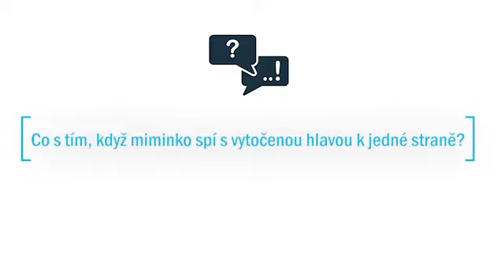Co s tím, když miminko spí s vytočenou hlavou k jedné straně?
Otázky rodičů a odpovědi Evy Kiedroňové

Tentokrát na téma: Proč je tak důležité, aby spalo rovně v ose? Co když spí miminko takto vytočené dlouhodobě? Jak mu mohu pomoct?

Kurz on line, kde vše rodiče učíme: AKCE: Získejte 50% slevu na tento kurz uplatněním kódu: EKYOUTUBE

Vytaženo ze záznamu z živého vysílání na FB stránce - Eva Kiedroňová.